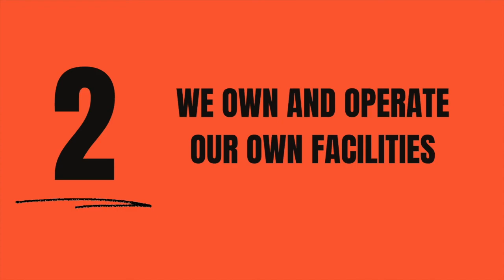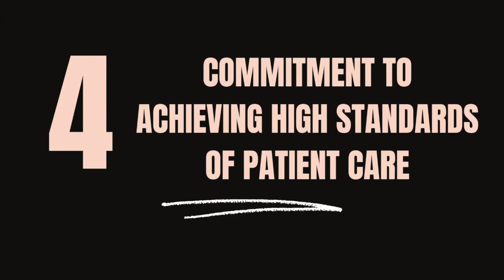10 REASONS TO CHOOSE CENTRE FOR SURGERY